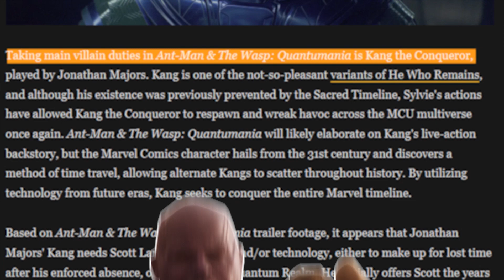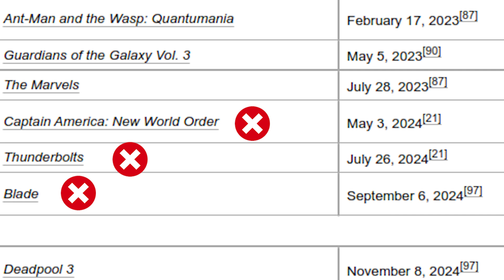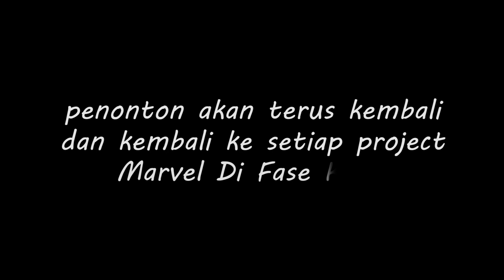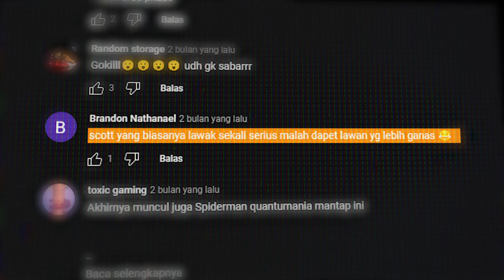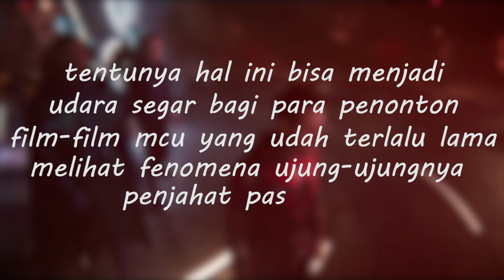Kenapa Antman Quantumania Jadi Kunci Suksesnya Fase 5 MCU?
dulu tony stark yang punya peran besar, sekarang waktunya si antman